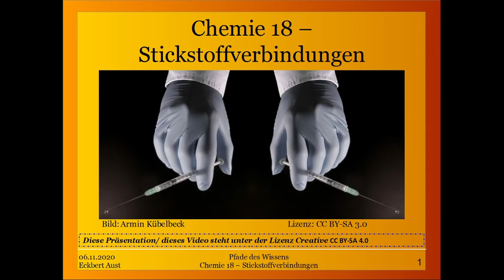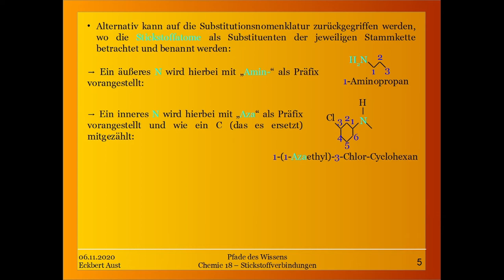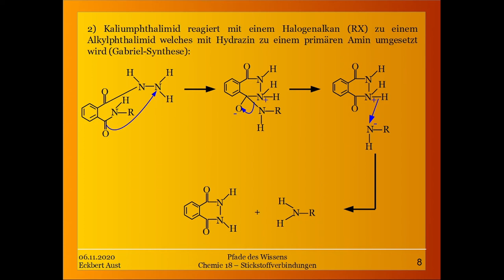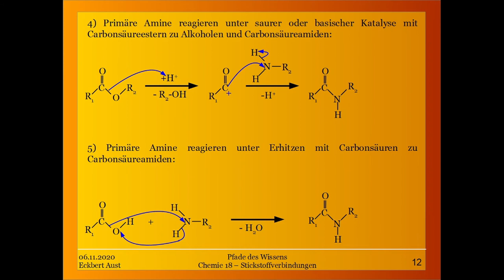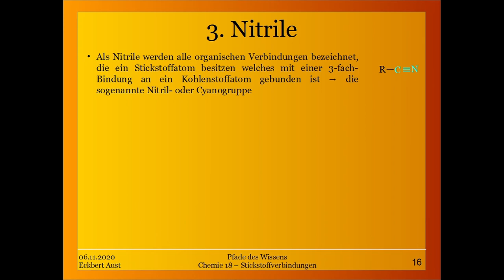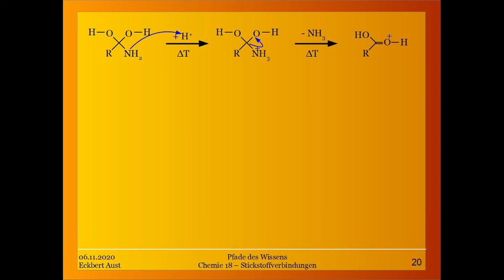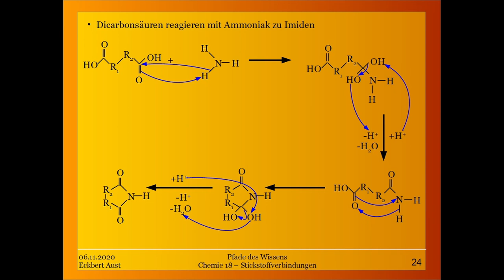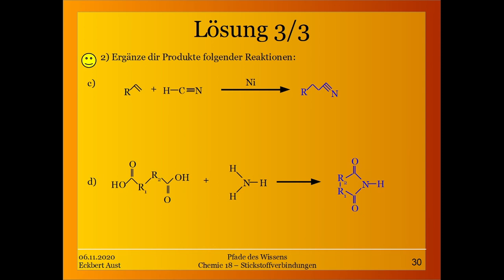Chemie 18 - Stickstoffverbindungen OC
Stickstoffverbindungen stellen sehr reaktive, organische Verbindungen dar, die durch ihre vielen freien Elektronen diverse Reaktionen eingehen und entsprechend in teils Komplexen Gebilden vorliegen können.

Daraus folgen viele Synthesemöglichkeiten. In diesem Video sollen die meisten dieser Reaktionen, so auch die sehr bekannte Kolbe-Synthese und Gabriel-Synthese vorgestellt und alle Mechanismen detailgenau dargestellt werden.

Die hierbei wichtigsten Stickstoffvertreter sind Amine, Imide, Imine, Nitrile und Nitrosoverbindungen.

Auch soll die Imin-Enamin-Tautomerie, also die Umlagerung von Iminen zu Enaminen bzw. umgekehrt, erläutert werden.

Zudem wird die Nomenklatur und alle wesentlichen Reaktionen vorgestellt.

Wie immer wird das erworbene Wissen mit diversen Übungen und kommentierten, ausführlichen Lösungen elaboriert.